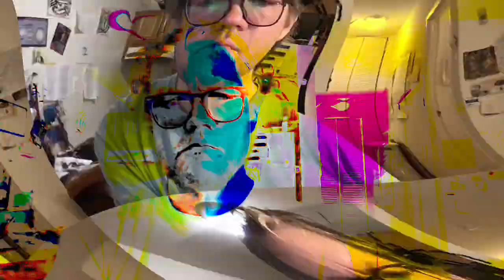[EPILEPSY WARNING] Movie 24 02 07 22h17m40s